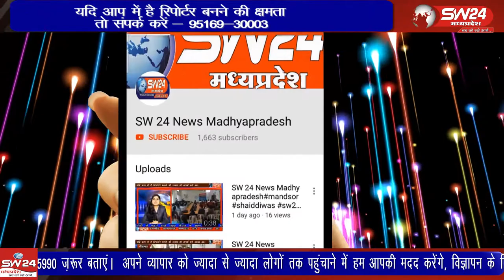julwaniya- बड़वानी जिले के राजपुर में विगत दिनों राजनीति कार्यकताओ में फेर बदल चल रहा है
बड़वानी जिले के राजपुर में विगत दिनों राजनीति कार्यकताओ में फेर बदल चल रहा है कहि कोई कांग्रेस छोड़कर बीजेपी में जा रहे है तो वही बीजेपी के नेताओं से परेशान होकर कार्यकता कांग्रेस जॉइन कर रहे है । जुलवानीया से रवि महाजन की रिर्पोट